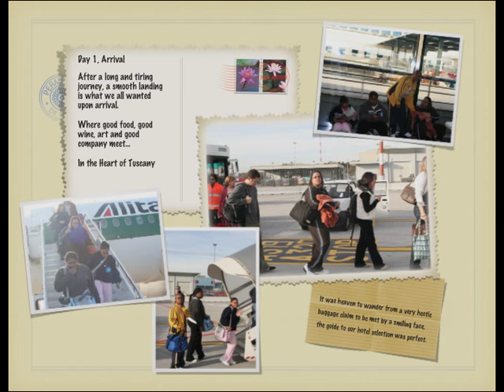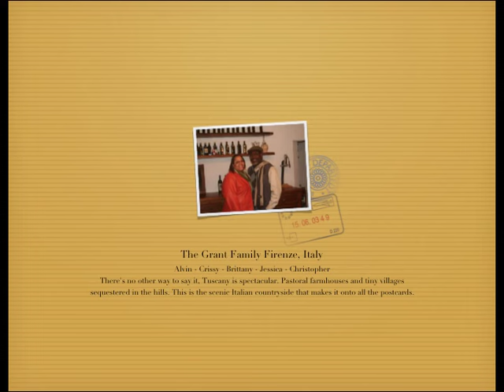Firenze Italy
This was filmed in Firenze, Italy in 2006.  It was a slideshow converted  to a coffee table book and scanned as a short film. We had fun. Italy is a dream that keeps returning for the rest of your life.